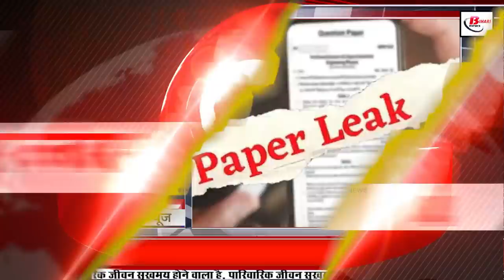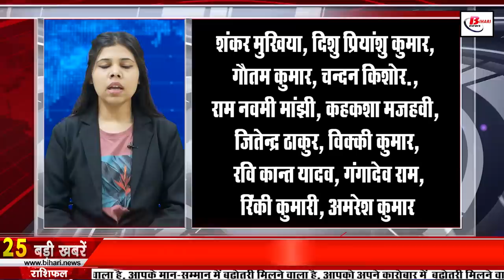Get today Bihar news of 11th May 2022.Bpsc,Bihar Weather,Ganga path,CM Nitish,Patna,Jardalu Mango.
Get Today Bihar news 11th May 2022 of all districts in Hindi.Bpsc,Bihar Weather,Ganga path,Patna,CM Nitish,Jardalu Mango
1. Now with this new system, the filing will be rejected

2. Today in Bihari identity we will talk about Pawan K Srivastava

3. 4 people arrested so far in bpscpaperleakcase

4. By July, all the police stations will have so many police officers

5. Kerala Public Service Commission (KPSC) Vacancies Out
6. Open poll of middaymealinBihar

7. Chances of thunder and storm water in Biharweather

8. Bihar became the number 1 state in the country in mushroom production

9. These statue artists of Bihar can stand for hours without moving

10. Now these two trees are on the verge of extinction in Bihar

11. Artificial Intelligence will now be taught in Bihar from class VI itself

12. Health care director will soon be reinstated in the health protection committee

13. You will get to see a lot in Panchmukhi Shivling of Kusedhi village of Sheikhpura.

14. The road will be built by covering the lines of big cities

15. Now it will be easy to go from Patna to Uttar Pradesh

16. Entry of donkeys in caste census in Bihar

17. Gangapath will be illuminated from May 25

18. This time also President and PM Modi will taste Jardalumango and ShahiLitchi

19. Tejashwi gave 72 hours ultimatum to CMNitish

20. Indian Railways started baby birth

21. Today's date is recorded in the history of India for many reasons.

22. YouTube is going to be closed for these users

23. Even after 26 days, the earnings of KGF 2 surprised

24. The Deputy Chief Minister told the time for the commissioning of Purnia Airport

25. Now let's know what were the prices of bullion market and petrol diesel

According to you caste census should be done in Bihar or not?